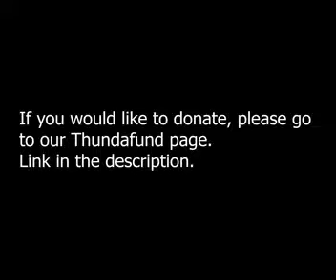A Call To Action - CAUTERIZED Thundafund & ClicknDonate Fundraising Video.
Ryan Gordon is seeking donations for his 10-minute student film, CAUTERIZED.

About the film:
A young boy named Lebo runs away from home. he stumbles upon a pair of stoners, who agree to teach him the meaning of life. He soon finds out that they are not who they say they are.

If you would like to help Ryan, please got to his Thundafund or ClicknDonate account and make a donation.